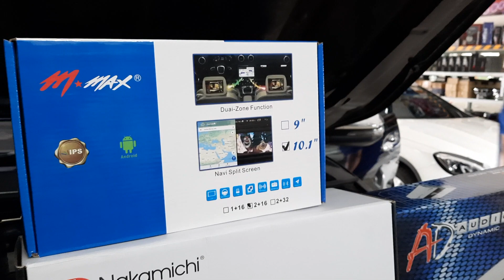เครื่องเสียง Toyota Revo Cab ไม่ตัดเจาะรถลงที่เดิมทั้งหมด SubBox 10 นิ้ว